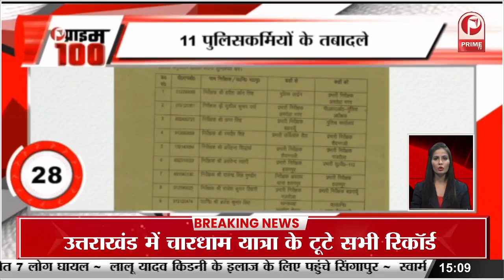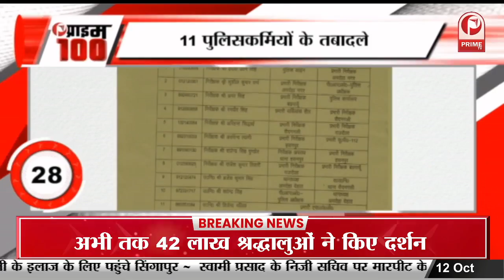नहीं रहे छेल्लो शो के चाइल्ड एक्टर, इस बड़ी बीमारी से हुई उनकी मौत || Prime Tv